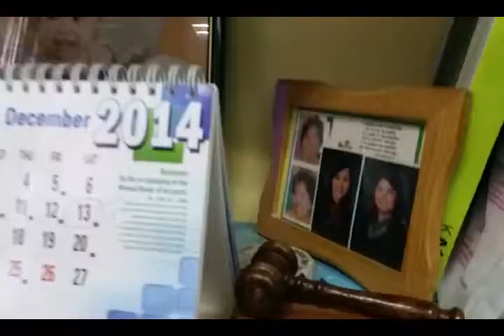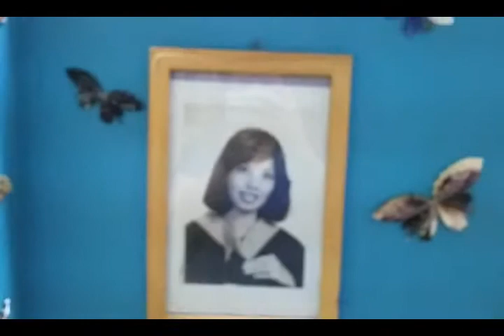VLOG 12/22/2014: Lola's Christmas Party